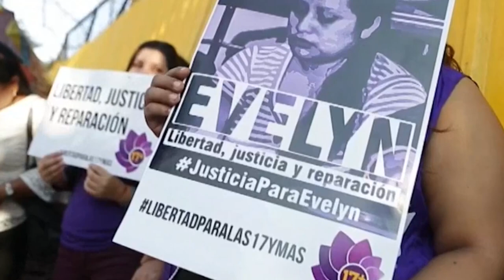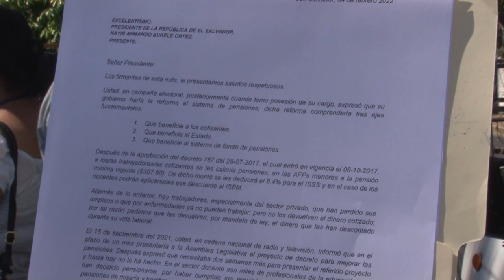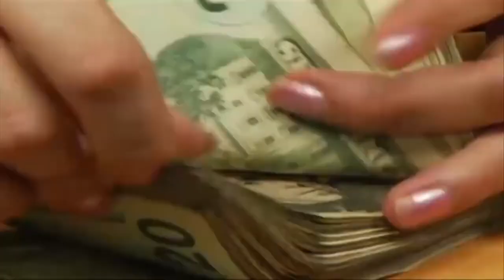Noticiero LPG 9 de marzo: Capturan a seis acusados de desaparecer a un joven en San Martín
Seis pandilleros de la 18 fueron capturados en un operativo policial ejecutado la madrugada de este miércoles 9 de marzo en San Salvador.

¡Visítenos!